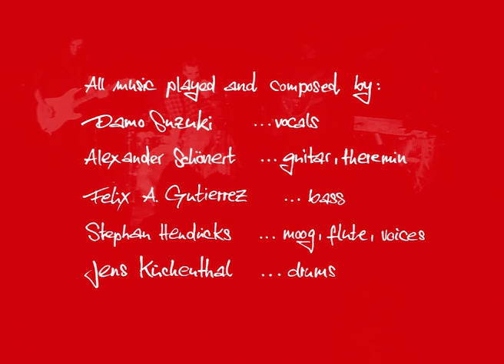Damo Suzuki & Jelly Planet. LP „Glocksee“. A. Sofortkontakt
Damo Suzuki & Jelly Planet. LP „Glocksee“ (2020)

All music played and composed by:

Damo Suzuki - vocals;
Alexander Schönert - guitar, theremin;
Felix A.Gutierrez - bass;
Stephan Hendricks - moog, Flute, voices;
Jens Küchenthal - drums.

Recorded Live @ Cafe Glocksee, Hannover, Germany - Jan. 12th. 2002
Produced by Jelly Planet
Mastered by EROC
Additional Audio Edits by Pascha Fuchs
Booking & Organisation by Olaf Schultchen
Video by Schwarzi
Sound by Schotte
Artwortk - Janina Kumpies

Catweezle Records

Suzuki/Gutierrez/Hendricks/Küchenthal/Schönert
- P&C 2020 -

Double LP "Glocksee" (strictly limited) only available here